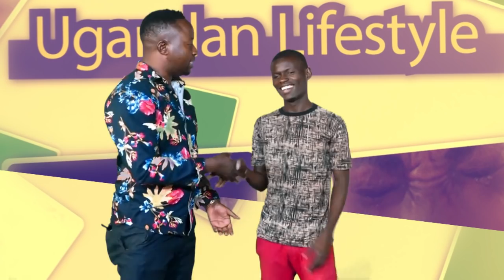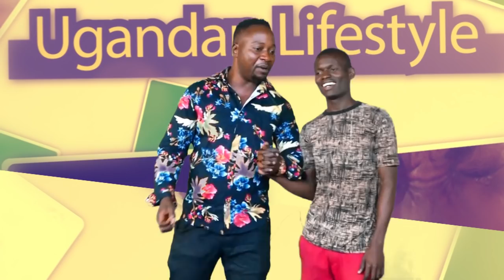Ragga Ben akiliza ebyokusamila, Natangaza ku nsonga za Fresh Kid.